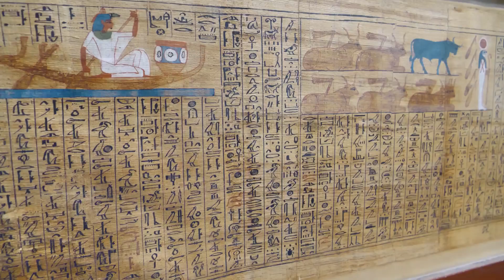Valley of the Kings: Egypt's Ancient Burial Ground | 4K HD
Discover the incredible story behind the Panama Canal, one of the greatest engineering feats in history! Connecting the Atlantic and Pacific Oceans, this man-made waterway revolutionized global trade and maritime travel. Explore its complex construction, innovative technology, and the challenges overcome by engineers and workers. Dive into the fascinating history and modern significance of this engineering marvel that continues to shape the world’s economy today.